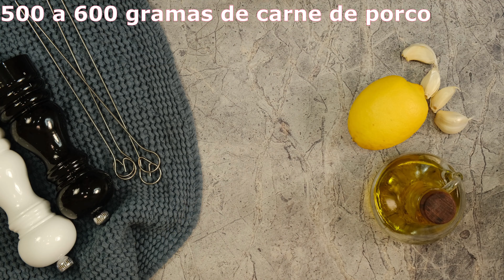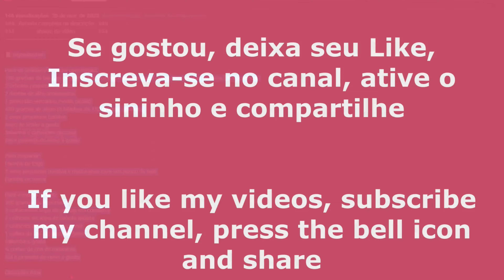Pinchos morunos - Spanish pork kebabs and aioli sauce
⇓⇓⇓   Full recipe in the description   ⇓⇓⇓
⇓⇓⇓        down below the video         ⇓⇓⇓

📄  Ingredients:

Pincho Morunos - Spanish pork kebabs
500 to 600 pork
Season to taste: cumin, coriander, paprika, oregano, salt, black pepper
2 cloves garlic, crushed
1 tbsp lemon juice
2 tbsp olive oil

Paprika Aioli
1 egg yolk
salt to taste
lemon juice, divided - 1 tsp to start
1/2 cup olive oil
smoked paprika, paprika, cayenne pepper,
1 clove garlic, crushed
lemons, cut into wedges

♫  Music  ♫

Your funny vibes tropical house for video vlog background music
By: White_Records